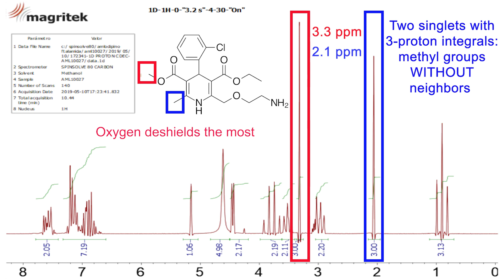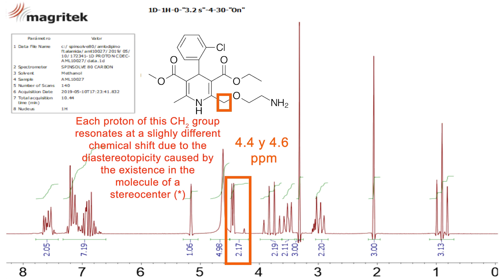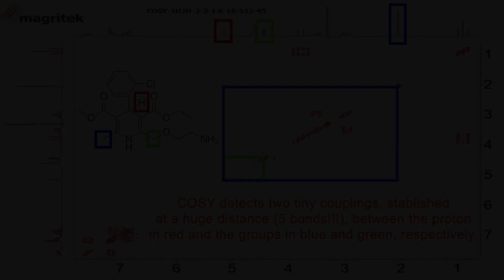HIGH PRESSURE!!! AMLODIPINE: Learn NMR with me